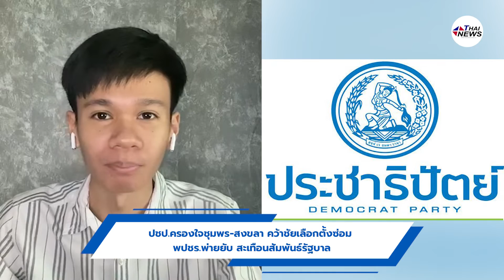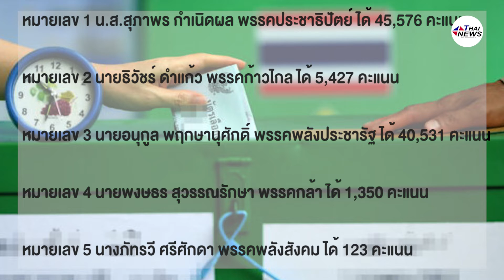ปชป.ครองใจชุมพร-สงขลา คว้าชัยเลือกตั้งซ่อม พปชร.พ่ายยับ สะเทือนสัมพันธ์รัฐบาล | Thainews - ไทยนิวส์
ปชป.ครองใจชุมพร-สงขลา คว้าชัยเลือกตั้งซ่อม พปชร.พ่ายยับ สะเทือนสัมพันธ์รัฐบาล

                     : PET พาเพลิน
                     : social เที่ยวทริป
                     : Car Freedom